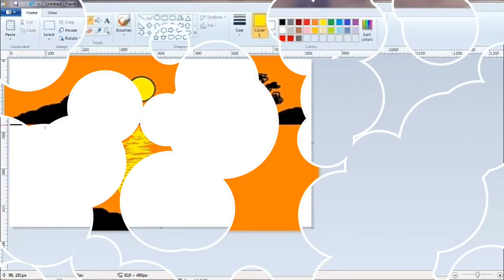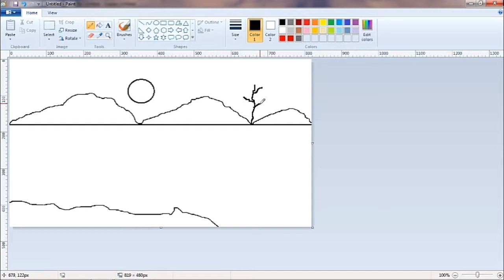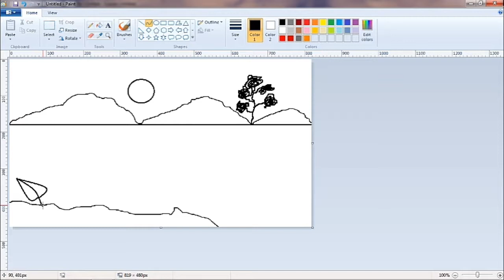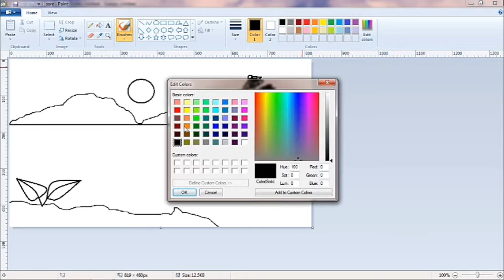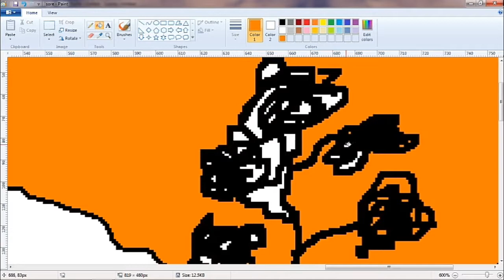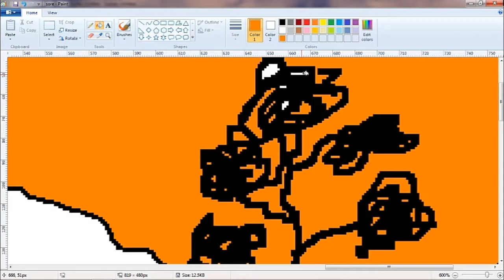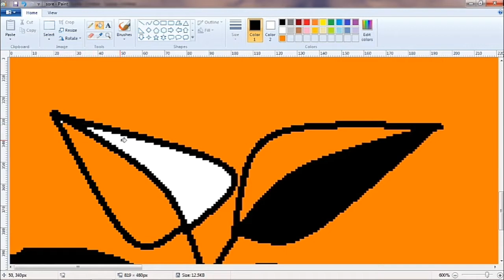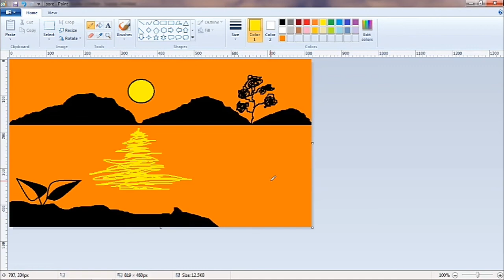Cara Menggambar Pemandangan Alam Pada Sore Hari di Paint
Sore hari selalu menjadi waktu yang paling tepat untuk menikmati indahnya matahari terbenam. Seketika langit pun berubah dari biru cerah menjadi jingga. Indah sekali pemandangan alam di sore hari ini. Nun jauh di sana, gunung-gunung tampak tinggi menjulang warnanya berubah menjadi kehitam-hitaman. Berpadu sempurna dengan warna langit pada sore hari.